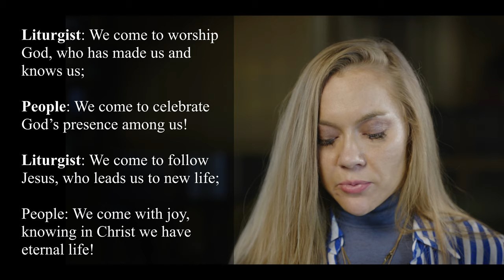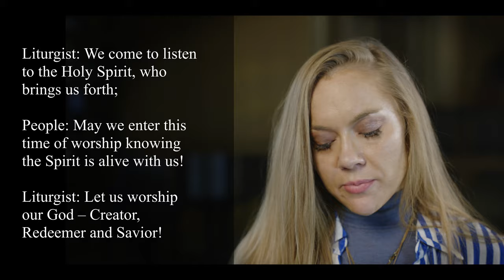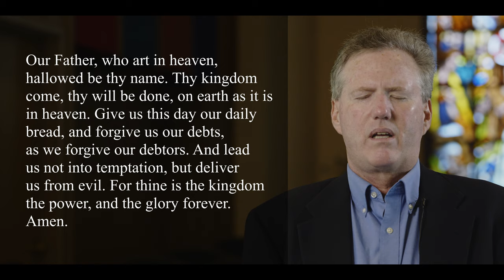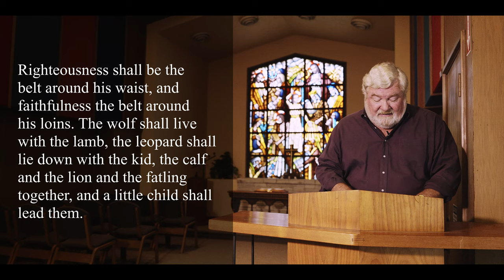AUGUST 16, 2020 WORSHIP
You may have seen the painting THE PEACEABLE KINGDOM by Edward Hicks. But did you know it was inspired by scripture and painted repeatedly by Hicks 61 times? Dr. William McNabb tells the story.